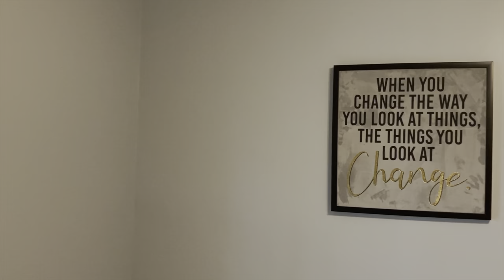Discover the Secret to Selling Your Home Fast! Remodel, Design & Stage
In this video, I'm going to show you the secret to selling your home fast!

By remodeling, designing and staging your home, you can create a home that meets your buyer's needs and expectations. This video will give you the tips and ideas you need to make your home come alive and sell fast!

TFD Properties:
-  Mark Evans, Owner